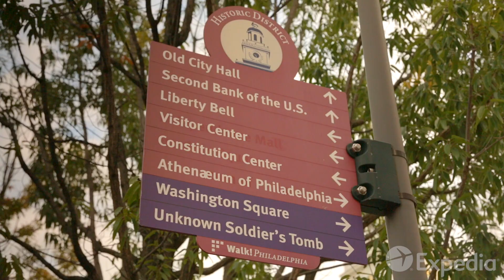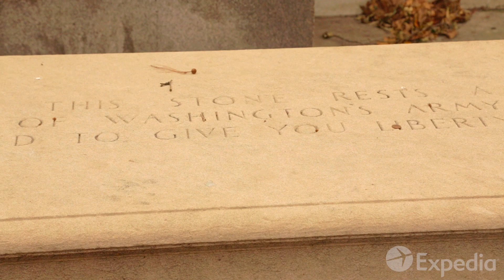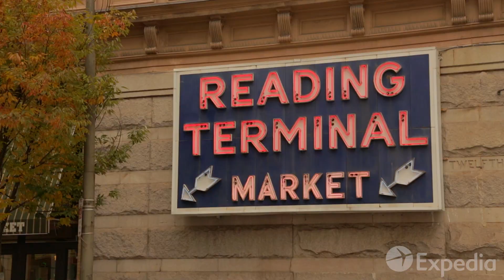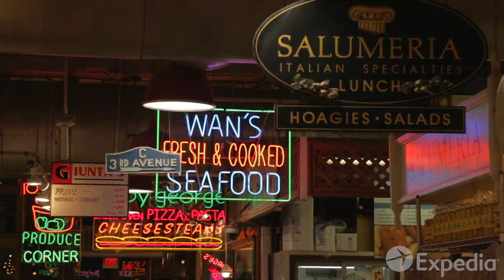Philadelphia - City Video Guide